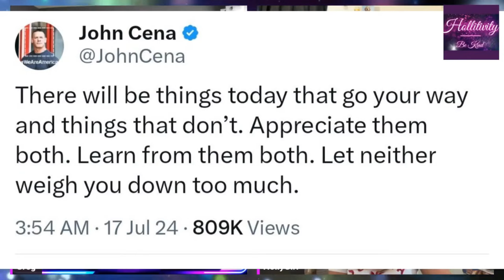Hollitivity #101 -🎉 John Cena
We shine the spotlight on our amazing supporters through HOLLITIVITY.  Witness their success stories, gain valuable insights from their experiences, and discover how they've thrived in this ever-evolving landscape.  This week Holly highlights the one and only John Cena.  If you are not following him on X you should be.  John Cena